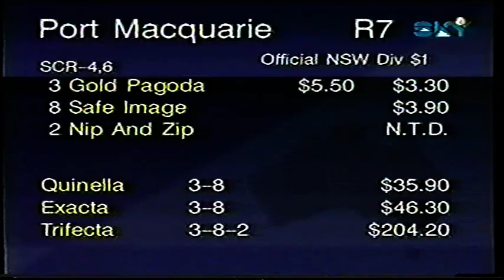Sun 26 Oct 1997 Pt 2